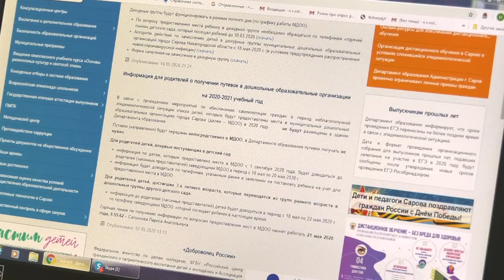Только дежурные группы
С 18 мая в садах продолжат работать дежурные группы. Как будет проходить приём детей, и как учреждения обеспечат соблюдение санитарно -эпидемиологических требований?